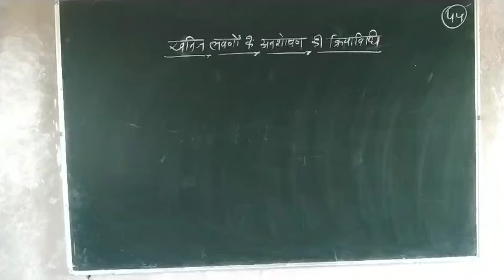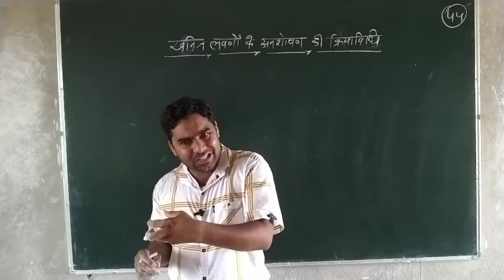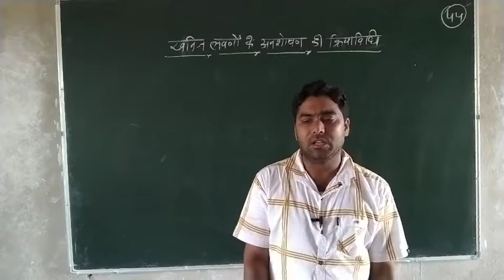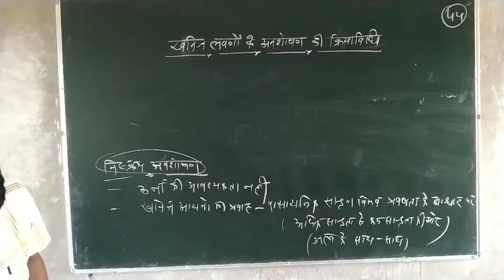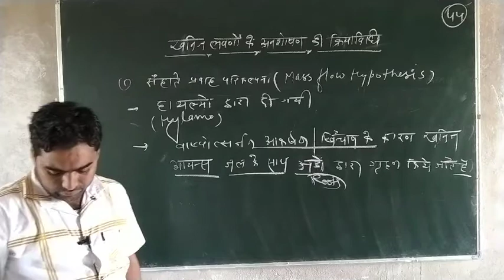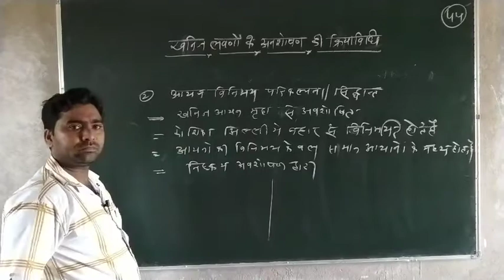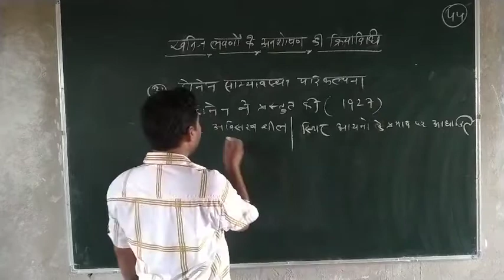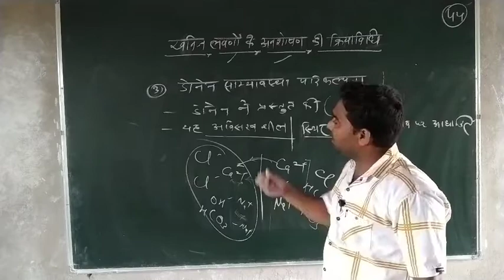Biology lecture 44